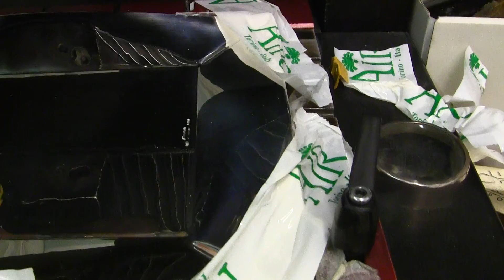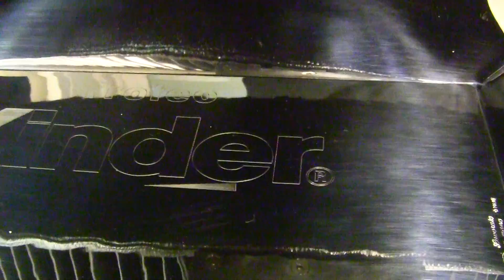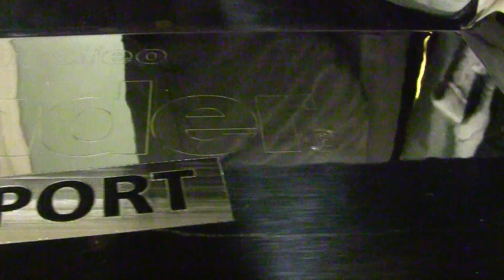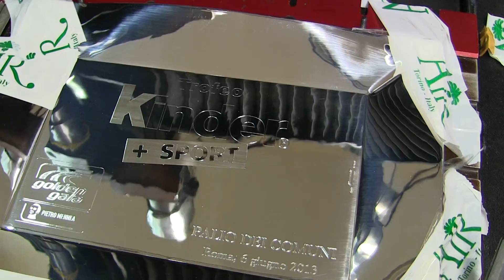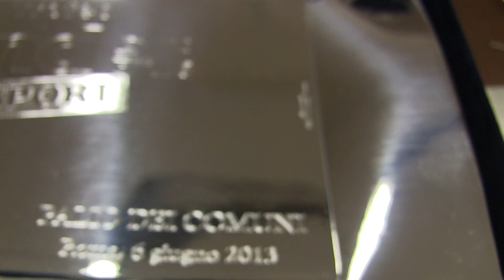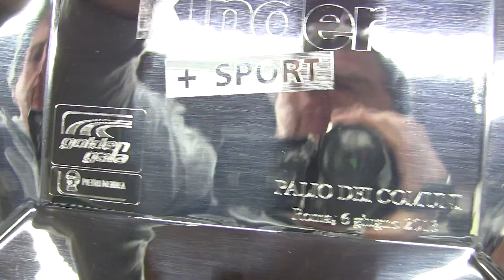Incisione vassoio Kinder 2013